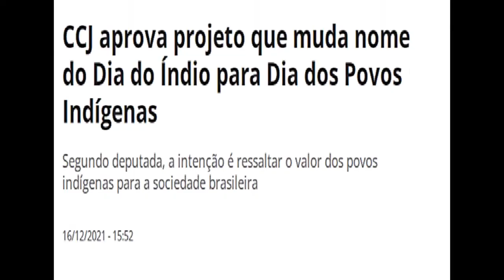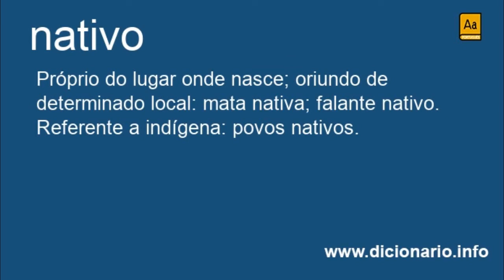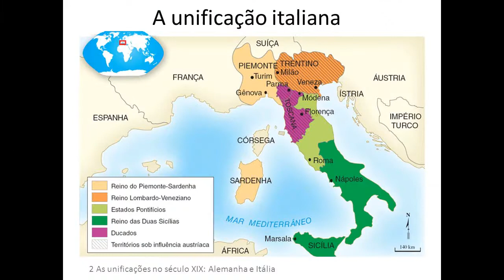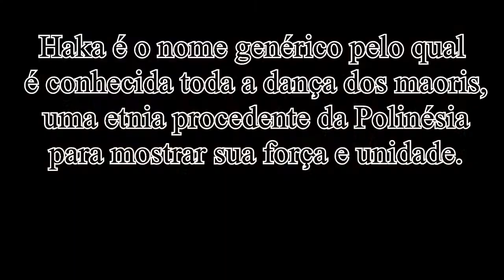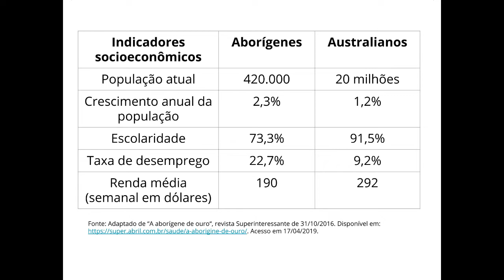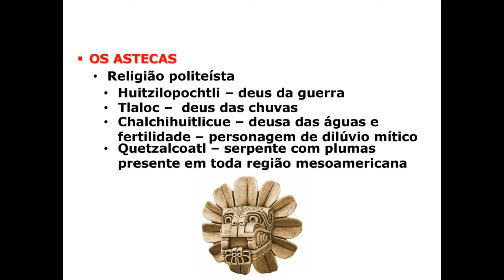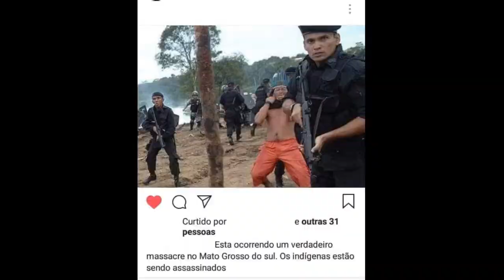Conhecemos nossa ancestralidade?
Nesse vídeo comento sobre a nossa falta de conhecimento sobre nossos ancestrais indígenas e como acontece o inverso em outras sociedades.